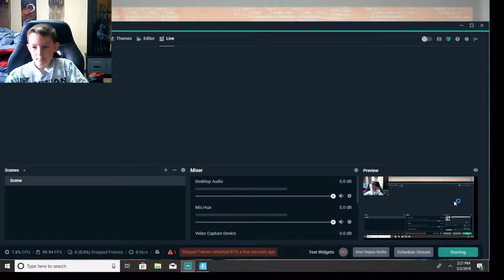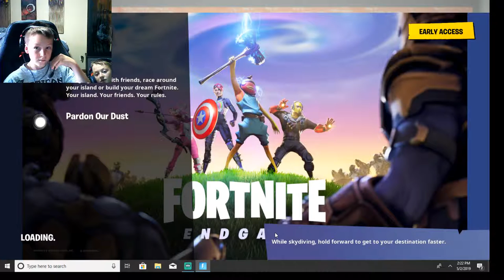Marshall Robert Live Stream